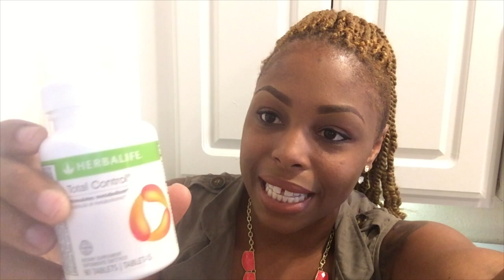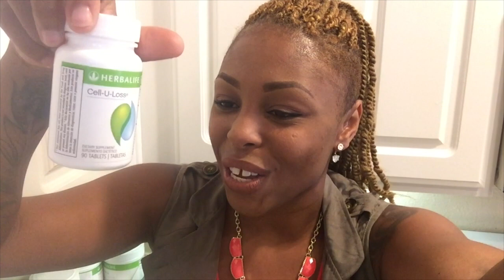Pregnant! Why I won't stop taking Herbalife products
Dear Sweet Winters – You Are Powerful
I want to remind you of your strength - YOU are powerful. How many times today did you remind yourself of the things you don't have?